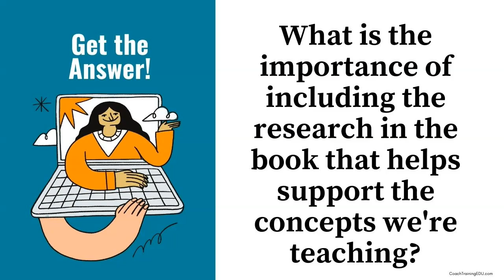What is the importance of including the research in the book?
In this Coaching to Flourish Live, your hosts Coach Training EDU™ co-founder, John Andrew Williams, and CTEDU Director of Curriculum and Content, Britt Fulmer, discuss the new Advanced Coaching course, and answer the following question:  What is the importance of including the research in the book that helps support the concepts we're teaching?